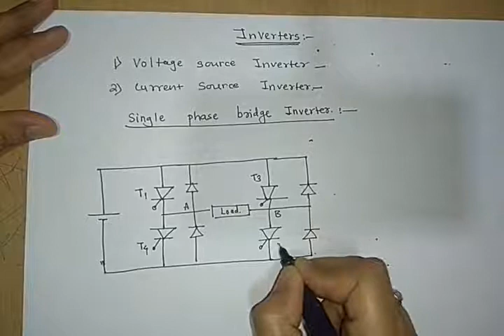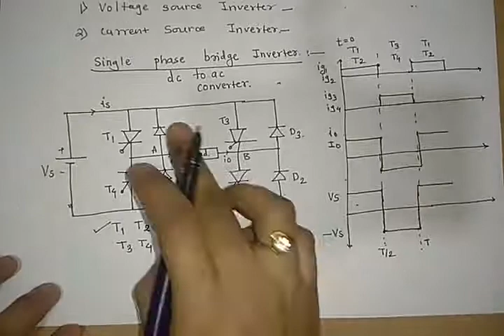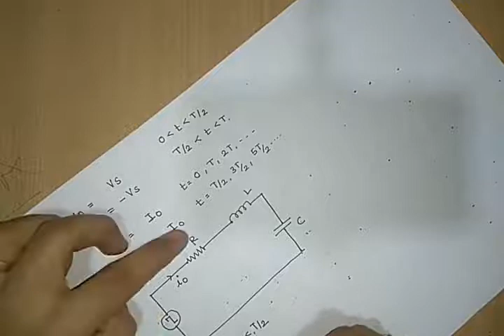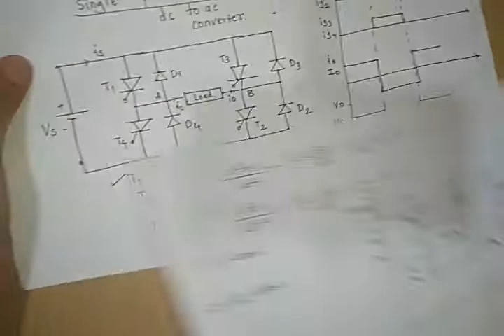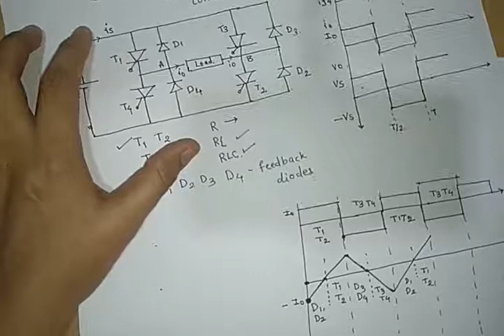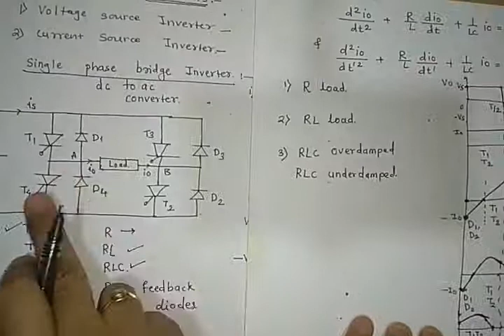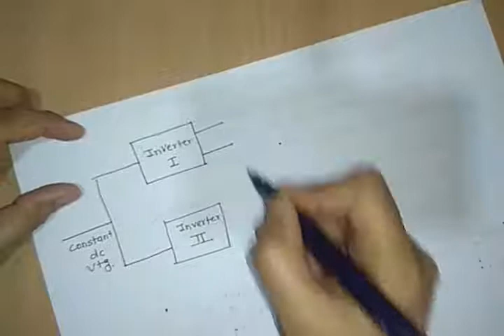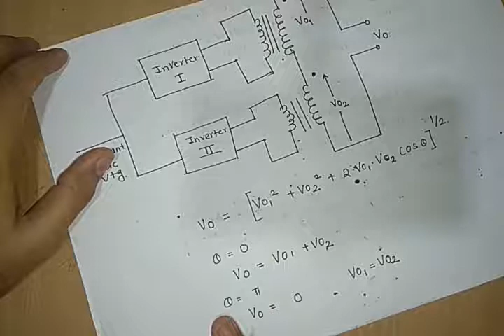SINGLE PHASE FULL BRIDGE INVERTER AND VOLTAGE CONTROL TECHNIQUES LECTURE 1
LECTURE BY: Mrs. S. R. Ghorpade

SUBJECT : POWER ELECTRONICS
CHAPTER: INVERTER
TOPIC: SINGLE PHASE FULL BRIDGE INVERTER AND VOLTAGE CONTROL TECHNIQUES